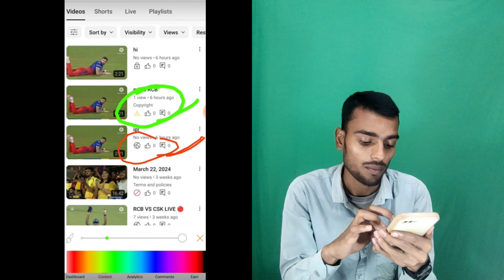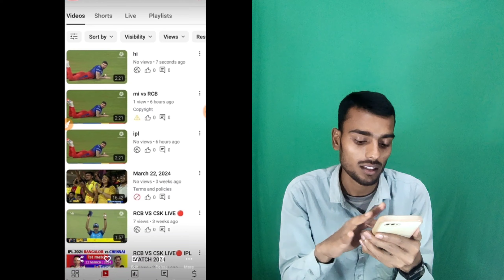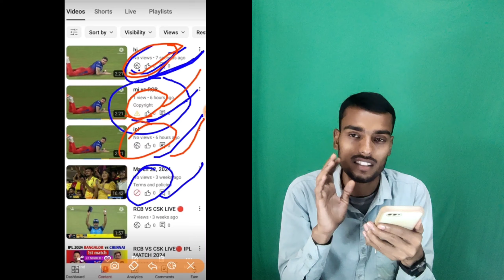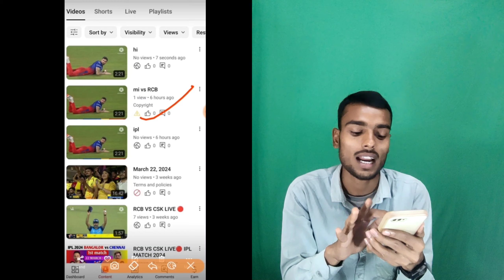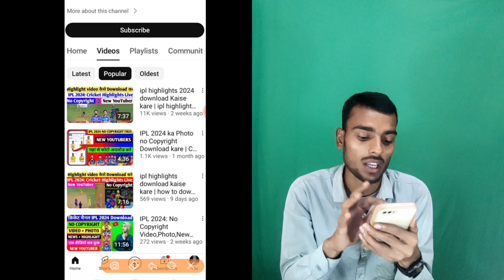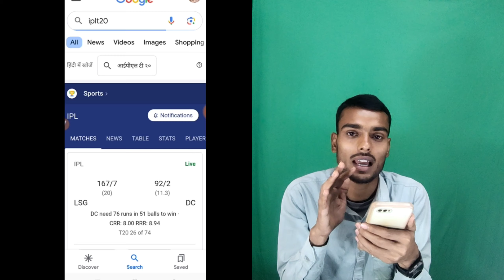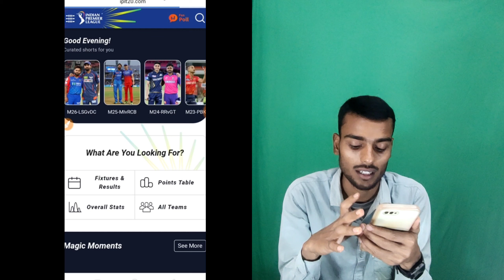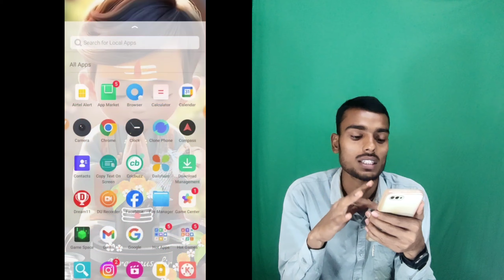how to download ipl highlights | ipl highlights download kaise kare | ipl video kaise download karen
how to download ipl highlights
ipl highlights download kaise kare
ipl highlights 2024 download kaise kare
ipl highlights kaise download kare
ipl video kaise download karen
how to download ipl highlights from iplt20.c...
ipl highlights 2024
ipl highlights kaha se download kare
ipl video download kaise karen
ipl ka highlight kaise download karen
ipl highlights 2024 kaise download kare
How to Download ipl highlights without copy...
How to Download Cricket Highlights | How t..
IPL Channel kaise banaye | Cricket video kai...
ipl highlights 2024 download Kaise kare | ipl...
Ipl cricket ka video banao lakho kamao sirf c..
how to upload cricket videos without copyri...
How to Upload Cricket Highlights Without C..
cricket highlights video upload without copyr..
where to watch ipl highlights
wpl 2024 highlights
wpl final 2024 highlights full match
yesterday ipl highlights
yesterday ipl match highlights 2024 hindi c
yesterday match highlights cricket
youtube pe ipl highlights upload kaise kare
youtube short video ko download kaise kar

ipl ka photo kahan se download karen
ipl ki video kahan se download karen
copyright background music
cricket ka photo
cricket photo
ipl background music no copyright
ipl download
ipl highlights kaha se download kar
ipl ka highlights kaha se download karen

ipl highlights 2024 download kaise.
ipl ki highlight kaise download karen
how to download ipl highlights fro...
download ipl highlights

ipl highlight download kaise karen
how to download ipl highlights 2024
ipl match highlights download kais